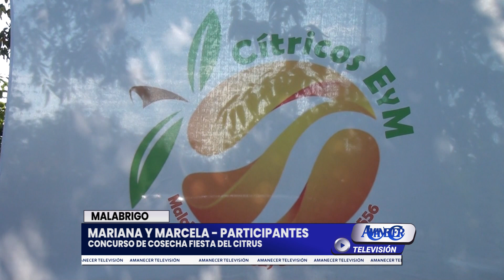MARIANA Y MARCELA - PARTICIPANTES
MALABRIGO: CONCURSO DE COSECHA FIESTA DEL CITRUS 2024